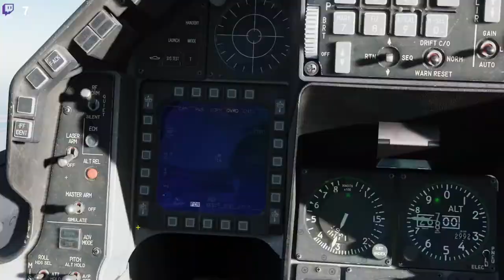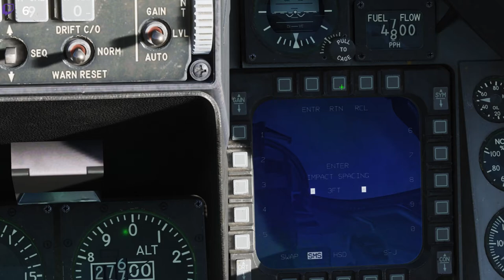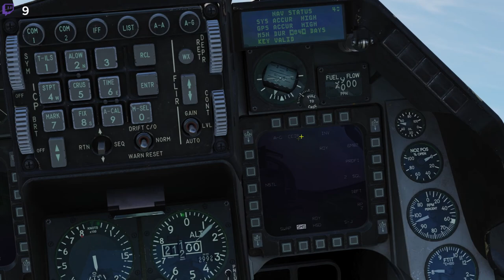DCS Red Flag 99-3 9: Slaget om Stationen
På grund av personalbrist slogs idag COLT 1 och COLT 2 samman till en Flight. Jag valde därför att flyga F-16C istället för min vanliga F/A-18C.

37. Stridsflygsdivisonen (Reserv) - Ceasar Grön

Computer Specs
GPU:   MSI GeForce RTX 2070 Super 8GB
CPU:   AMD Ryzen 5 3600 Processor (3.6GHz)
Memory:   32 GB RAM
Resolution:   1920x1080 @ 144Hz